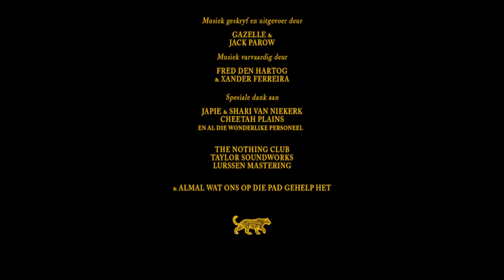Gazelle, Jack Parow - HIEKOMKAK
When I was a teenager I remember seeing the Backstreet Boys music video for 'I Want it That Way' and dreamt that one day I will also be able to have the chance to fly on a private jet. So when the moment came that Jack Parow and I was supposed to be on this TV show called 'Hokaai My Meisie', where we had to travel to Cheetah Plains on a private jet I thought it would be the perfect scenario to create some kind of funny remake of that video. So I asked the film crew if they were able to shoot a few takes of us performing Hiekomkak and the rest is history.